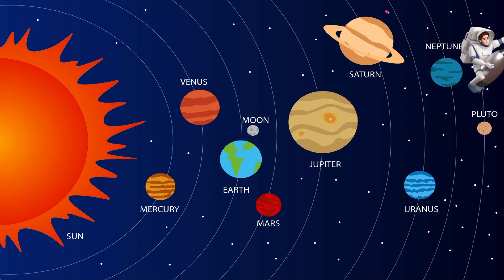"Discover the Solar System: Fun and Educational Songs for Kids | Space Learning Adventure!"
Welcome to PlayPlayTime! 🌟

In this exciting video, we'll take you on a journey through our amazing solar system. Discover fascinating facts about all the planets, from the scorching surface of Mercury to the icy realms of Neptune. Each planet has its own unique story, and we'll explore them all!

But that's not all! We've also included a fun and catchy song to help kids learn about the planets in a memorable way. Sing along and dance as we tour the solar system together!

Perfect for kids, parents, and educators, this video is both entertaining and educational. Whether you're a budding astronaut or just curious about space, there's something here for everyone.

Enjoy your journey through the solar system with us! 🚀✨

Music and lyrics created and owned by Playplaytime.